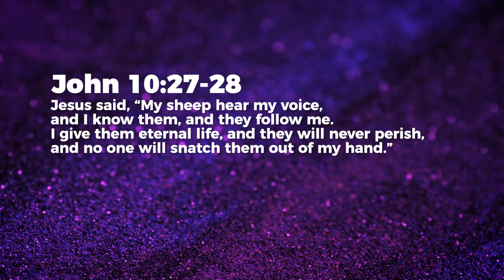An Eternal Hope - Jean George | Daily Devotion, September 01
Today's Daily Devotional: An Eternal Hope